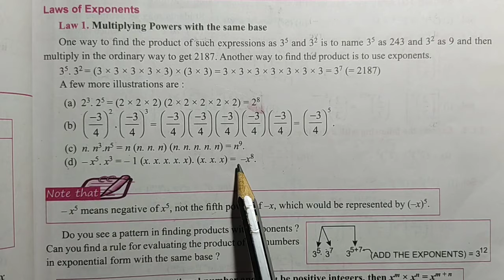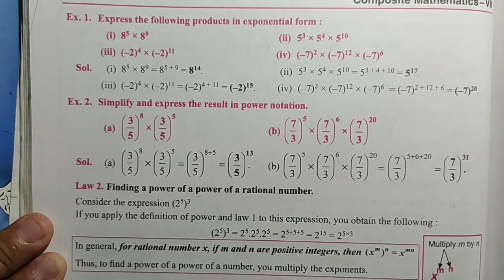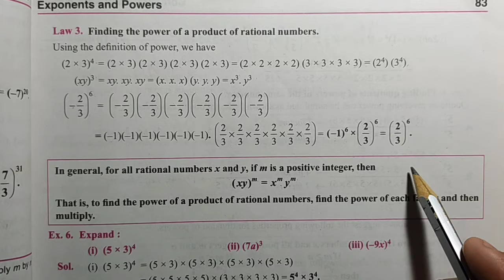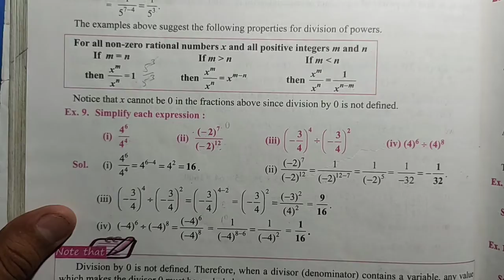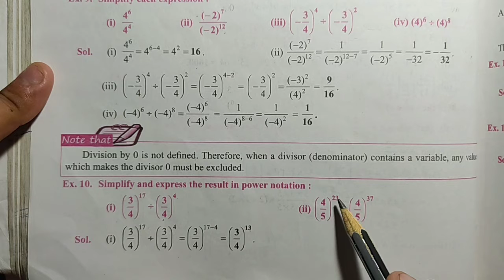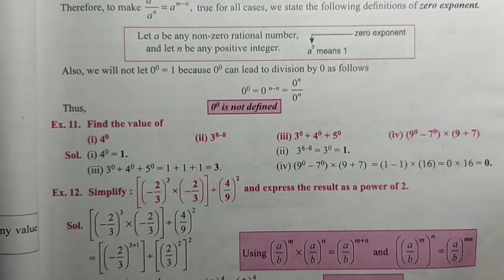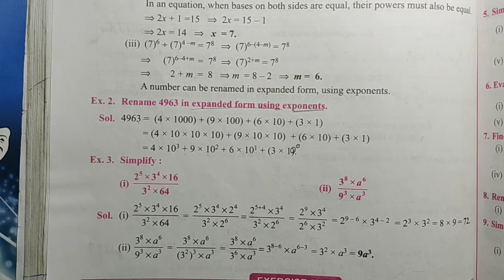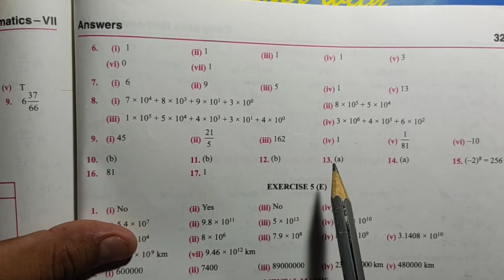Class 7, Maths Ch-Exponent and Power part-2 by Manoj Dahiya Sir